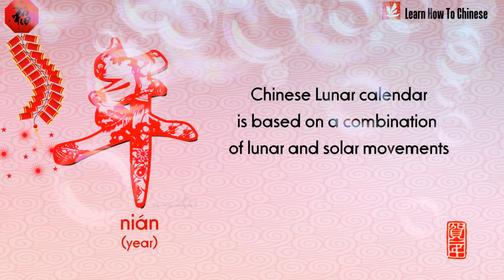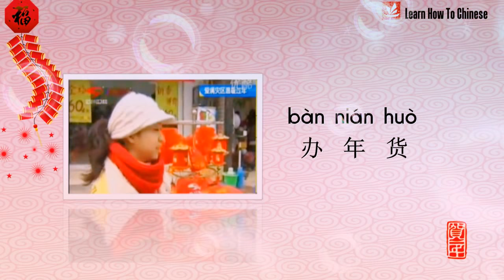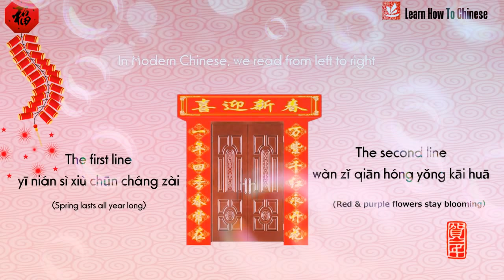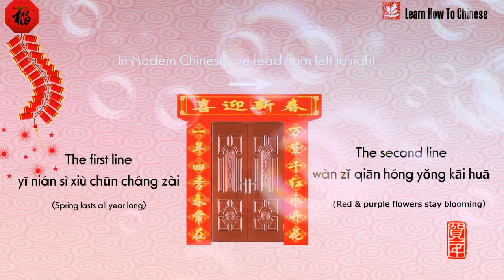When is Chinese New Year in 2018? - How Chinese celebrates new year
Chinese New Year in 2018 is on Friday, the 16th of February (16/2/2018).

According to the Chinese 12-year animal zodiac cycle, the Chinese year beginning in 2018 is the year of the Dog. Each Chinese zodiac year begins on Chinese New Year's Day.

Dog years are believed to be the most unlucky for people born in previous years of the Dog.

Chinese New Year, also known as the "Spring Festival" in modern Mainland China, is China's most important traditional festival, celebrated at the turn of the traditional lunisolar Chinese calendar, which consists of both Gregorian and lunar-solar calendar systems. Chinese New Year can begin anytime between late January and mid-February.

China's Spring Festival public holiday starts on the Chinese New Year, and lasts for 7 days.